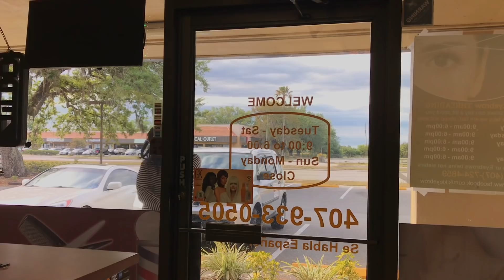Hispanic Women at the Salon.